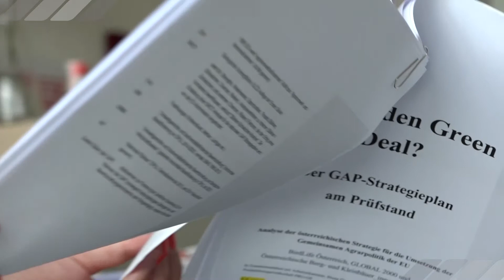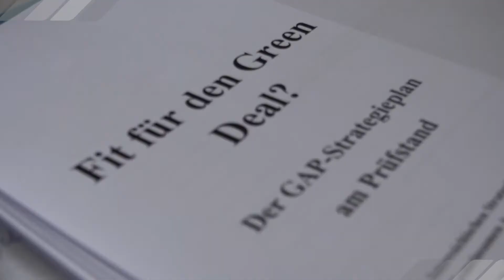PRO-GE Martina Schneller zu GAP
Martina Schneller von der PRO-GE kritisiert die Haltung der österreichischen Bundesregierung bei den GAP Verhandlungen (Gemeinsame Agrarpolitik in der EU ).